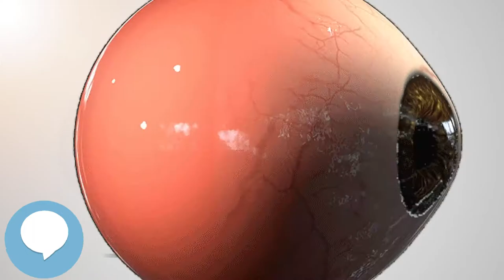Thomas Armitage (Your EYEBALLS) 👁️👁️💉😳💊🔊💯✅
This video is about "Thomas Armitage". This video series is something special. We're fully delving into all things everything and all things about the HUMAN EYE!